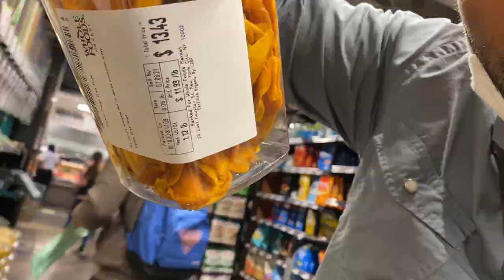$100 if you can guess my weight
i'll send $100 to who can guess my exact weight in this video. i'll step on the scale to prove. type in the comments